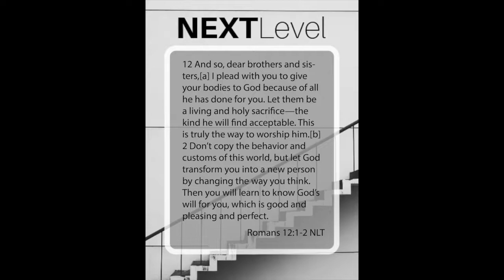NEXTLevel GROUPS | Week 1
Week 1 of our 10-week NEXTLevel GROUPS journey. We are diving into the Word of God, trimming away distractions, and setting intentional time aside to hear His voice in our lives.

Verses to memorize: Romans 12:1-2

Corporate fast:
Together as a church family we are fasting on Tuesdays. For some that might mean fasting food for 24 hours, for others, it might mean fasting breakfast (this is a personal thing). But for ALL of us, it will mean sacrificing comfort to intentionally spend time with the Lord.

Our prayer in all of this is less of us, more of you JESUS.

Nothing can change us like the love of Christ.

Nothing can empower us like the love of Christ.

Nothing can unify us like the love of Christ.

These 10 weeks are about getting out of our own way so we can step into what and who God has called us to be to further HIS kingdom.